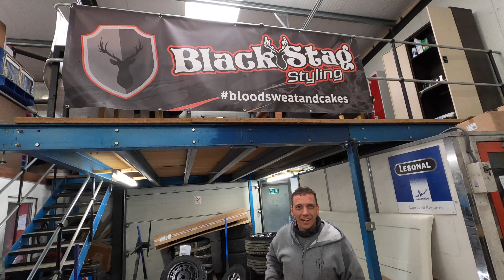VW Transporter T5 Full Restoration and Respray - Bodywork Repairs - Volkswagen T5 MODS - part 1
Fully restoring the bodywork on this Volkswagen Transporter T5, painting textured bumpers then some custom styling, hydro dipping, painting brake callipers, alloy wheel refurbishing and much more at Black Stag Styling and AW Smart Repairs

If your interested in any of the work we carry out then please get in contact with us.

For all your Pickup truck, van and Land Rover Defender styling check out our Black Stag Styling @blackstagstyling.

Want to own some Black Stag Styling merch? Check out the link to our online store!